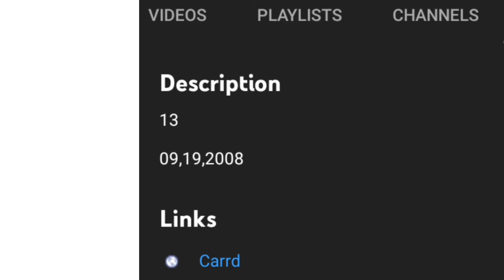please stop read desc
if I know you it's different